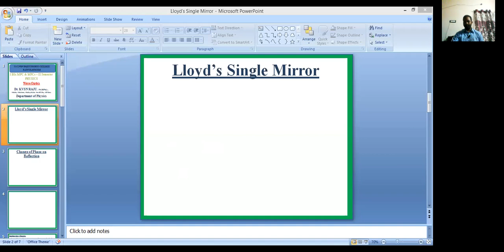1 BSC 2 SEM Lloyd's single mirror